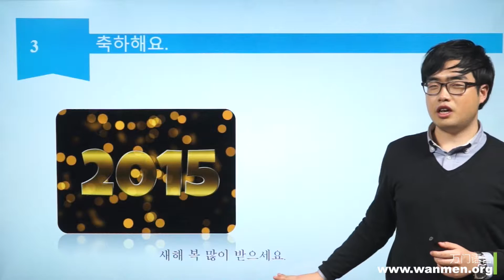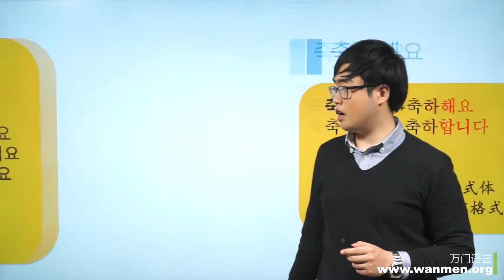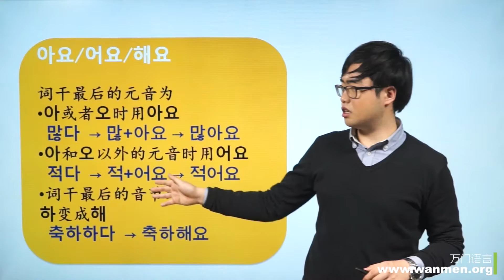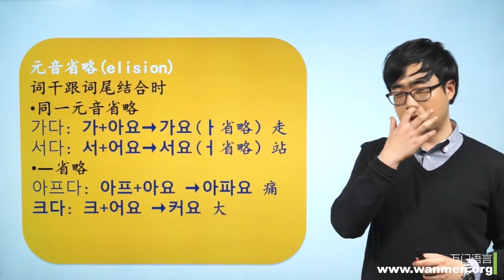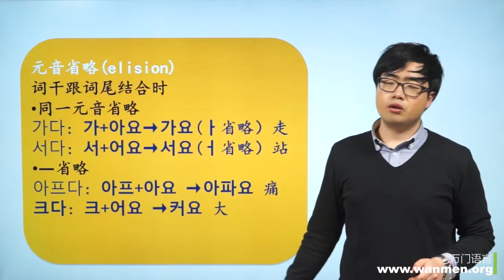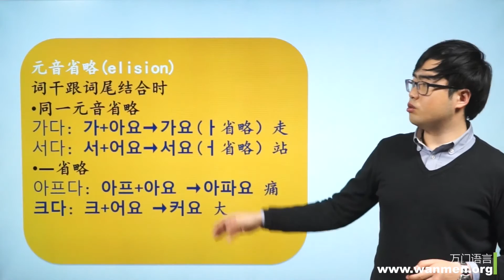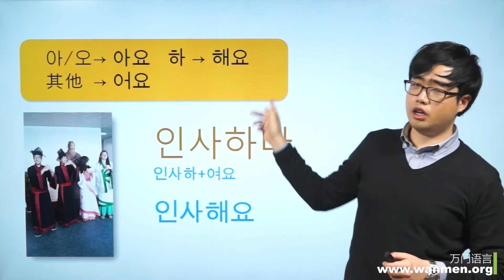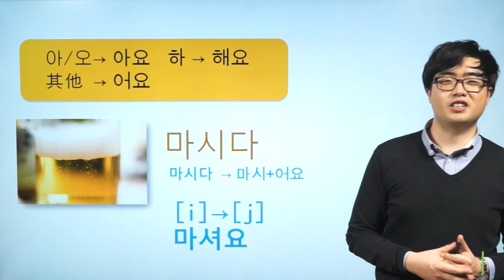【万门大学】韩语初级上10 3 祝你生日快乐